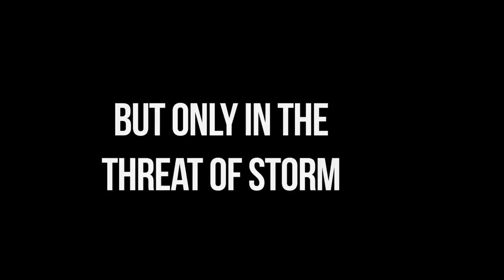Face Value the book - Official trailer part 1/3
Part one of the official trailer for "Face Value", the novel by Erwin Lima. Read the novel online for free and find out more about the story

Official trailer produced by Neo Alpha, registered trademark under Mr James Creative, and TSPhotographics.

Credits:

Editing: Tim Schipper
Project manager, location manager, commercial manager, ass. director, ass. producer: Varsha Bahadoer
Makeup Artist: Aarti Bhattoe
Concept, screenplay, producer, art director: Erwin Lima

Soundtrack: "Over Me" by Mr James Music. Available on Soundcloud.com

Extras: Mnasse Tesfai, Berdien Lima, Alex Coppenberg Barradas, Corina Louisa, Naomi Melieste, Martin Shu, Alvin Amatsari, Varsha Bahadoer, Varsha Oedai, Nisha Oedai, Rowena Bagman, Remco van den Brink, Jordi Bever, Natasja Draer, Sabrina Cadogan, Casper Geurtz, Cindy Nuis.

Special thanks to our collaborative partners:

Aqua Asia restaurant, Rotterdam NL
Apartt restaurant bar, Rotterdam NL
Lebkov & sons, Rotterdam NL
“De Rotterdam”  building, Rotterdam NL
Nhow bar  & hotel, Rotterdam NL